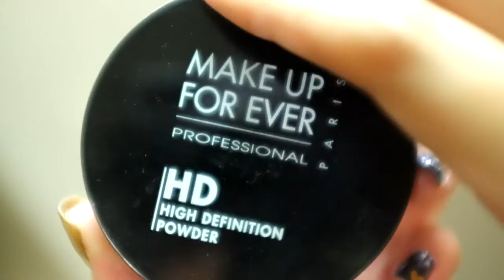我的證件照淡妝分享教學 ♡ My Makeup for ID Picture【Chiao】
這是我的證件照淡妝分享
是比較注重在修容的簡易妝
平常省略修容那些就是每天都可以畫的日常妝
因為最常要看我的證件照時就是在機場
而在機場要搭飛機我通常不化妝
所以要不被懷疑就是要畫像自己一點的妝喔(不化又太醜 ):)
我真的有被海關懷疑過超緊張

粉底液
 BOURIOIS 妙巴黎 果然新肌光粉底液
 LOREAL Paris 巴黎萊雅 完美吻膚保濕粉底液
眼影
 1028 布朗尼眼影盤
 e.l.f
唇
 REVLON 露華濃 戀愛持色潤唇筆 #001

如果喜歡我的分享請按贊或訂閱喔:)
謝謝～